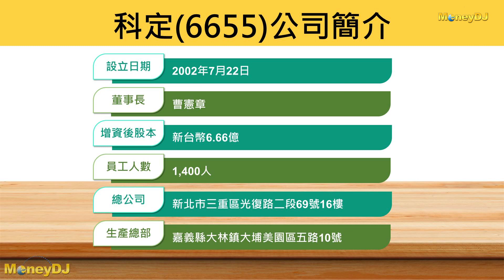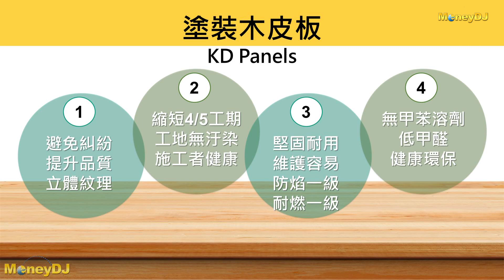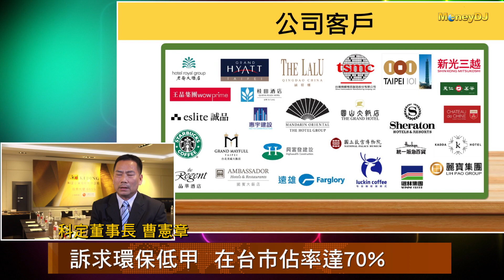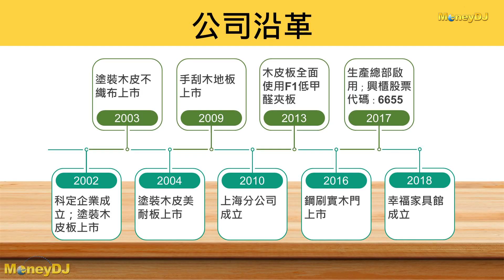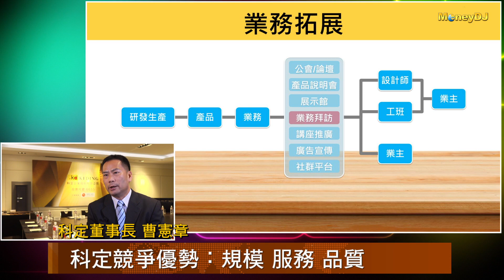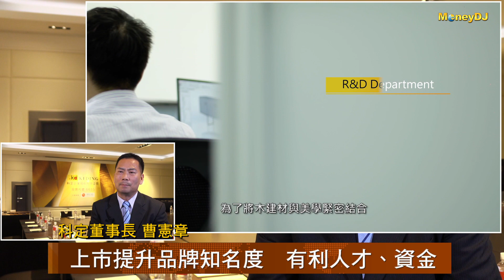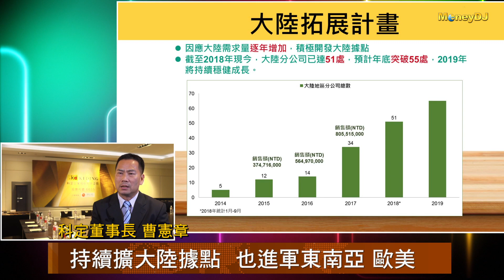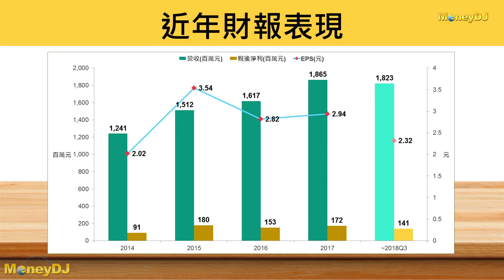【MoneyDJ新股巡禮】塗裝木皮板品牌科定KD 11月28日掛牌上市